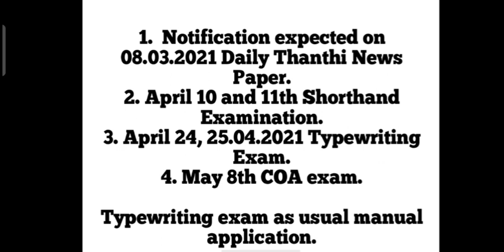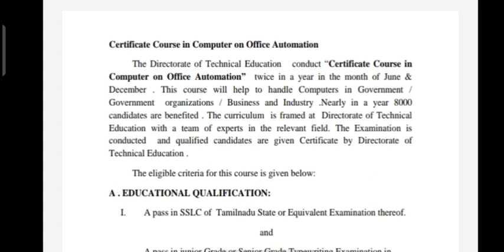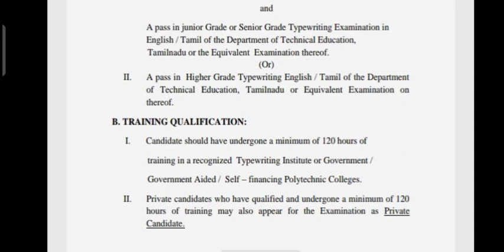COA | COMPUTER ON OFFICE AUTOMATION | TNDTE | ONLINE CLASSES Start. How do you private apply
Coa Exam 2021 |computer office automation application online 2021

COA | COMPUTER ON OFFICE AUTOMATION | TNDTE | ONLINE CLASSES  Start. How do you private apply detail automation online class May month